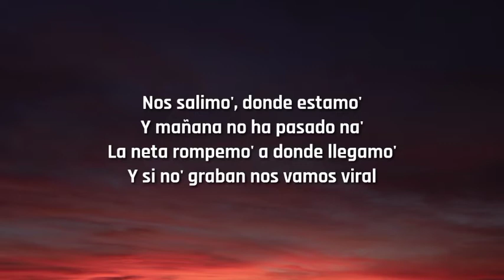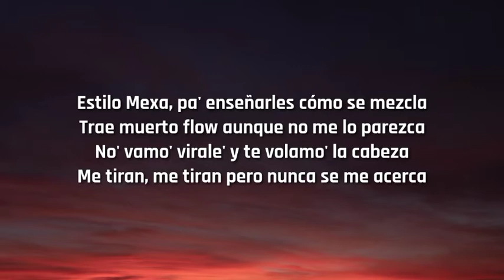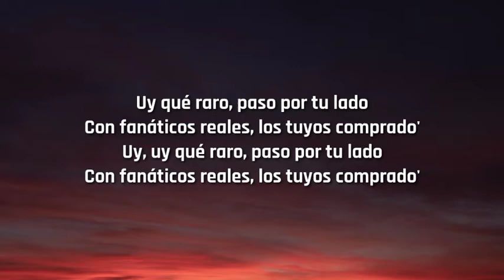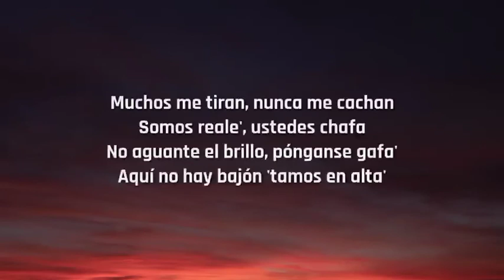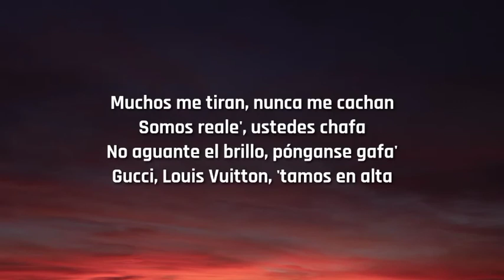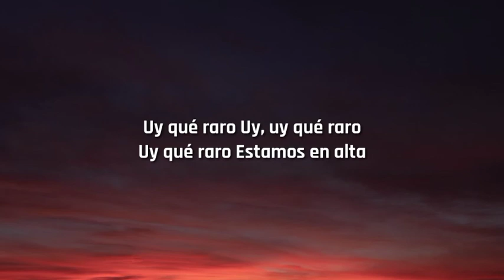Mont - Uy K Raro [Letra lyrics]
Follow Royal Music